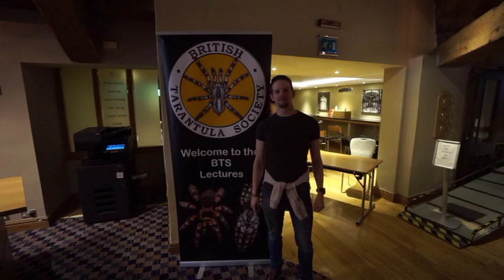My 2020 BTS lectures Experience - I forgot to film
This information was provided by Peter Kirk.
The elephant’s trunk spider (Poltys sp.) was in Ray Hale’s lecture. It was found in the eastern part of Sabah, Borneo. 👍🏻

Below is what the BTS posted to their FaceBook page.
18th BTS Lectures & Dinner 2020

We would like to extend our massive thanks to all those who presented a lecture at this our 18th year.

Also to all those who attended, it was not quite a record attendance but very very close with 67 attendee's. We appreciate everyone who made the effort to take part and to all those first timers and we sincerely hope it was all that you expected and enjoyed the event and weekend.

We of course had a lot of the regular supporters and this year quite a few very welcome first timers, which I think we have in part due to Dan Oakley and his YouTube channel "TarantulaDan" to thank for.. cheers Dan

There are not many people that can say they have attended all 18 years apart from the committee, so we extend a great thanks to Tim Lee and Keith Smith. Who I think enjoyed the images of the group shots from all the past years, we opened the lectures with as they are in this group of fine people.

We opened our guest lecture talks with Emma Lawlor who gave a us a insightful look into DNA bar coding and how this may help in the future with tarantula identification. Although nervous she presented a fascinating and enthralling lecture.

Next we had a talk from Paul Carpenter who presented his lecture on a recent field trip to two tiny islands in the Gulf of Guinea, which was absolutely fascinating, with footage of hitherto unseen tarantula species in the hobby...

Up next Ray Hale, Ray and Ange have been giving lecture tours on the Seatrek cruises around Indonesia for many years, Ray gave a brilliant talk on the fascinating flora and fauna to be found there, and the differences across the famous Wallace line.

Then the living legend Andrew Smith presented a information packed arachno-historical lecture on Poecilotheria – Carter’s Railway Spiders. We got to see amazing type locations of most of these stunning spiders. Andrew was on location in India filming another of his YouTube documentaries.

After all these mind blowing talks we finished off with a light hearted poke at us all and the hobby we love.. Ray and Peter did a homage too Newman and Badiels - History Today, this can be found on Peters YouTube.

Parental guidance advised on viewing - :-)

Afterwards we all left the lecture room for some well needed refreshments, before settling down to dinner.

This year we had a very special guest over from the USA, Michael Jacobi who has a long association with the BTS and the lectures event. Michael was for a long time one of our North American representatives, he also did brilliant term as the editor of the BTS Journal.

Michael gave us an amazing brilliant colourful talk - The Tarantulas of the USA with a Focus on the Sky Islands of Arizona, he also hinted and future revisions of Aphonopelma and some new species in preparation. His skills in photography were very obvious, having visited Michael in Arizona in 2019, I can say without doubt he captured the scenery and wildlife impeccably.

Michael has offered to make us a studio quality video of his talk. We always maintained that what went on at the lectures stayed at the lectures, as this made the whole event more personal for the people attending. However, as this is a special landmark year, we have decided that we will offer this as a download shortly as soon as he is able to send it to us.. If you're hiding from the hoards of corvid zombies this should be a great watch as we stay safe in our homes and self distanced and isolate if unwell.

Once again a big thank you for all your support over the last 18 years. Will we be back, is there going to be a 19th? That is a big yes of course... see you all in 2021.

Stay safe everyone, be kind be respectful and look after those around you in these troubling times

Mark and Kim Pennell

BTS Lectures Organisers

MY PSN - TarantulaDan_